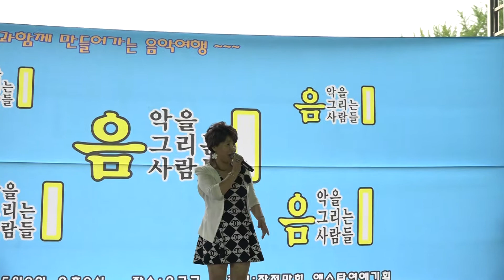음악을 그리는 사람들 가수 장윤주. 오직 한사람